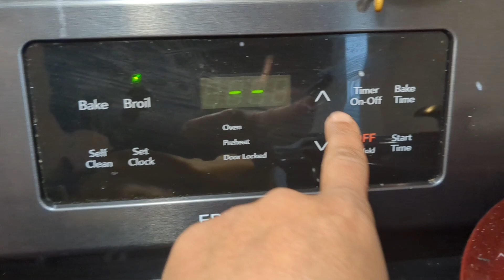Leftover food recipe with Samri Yena